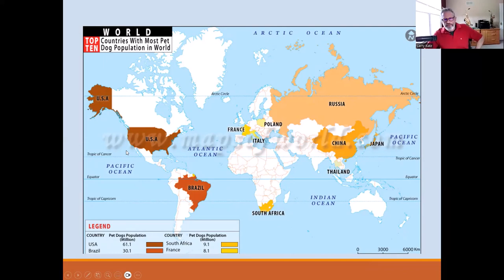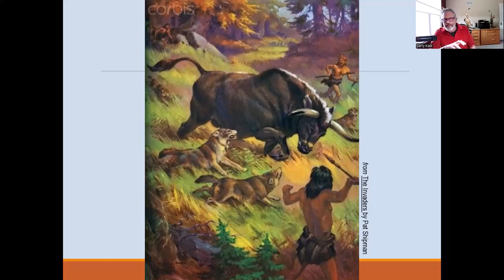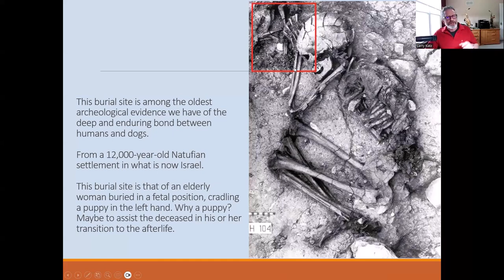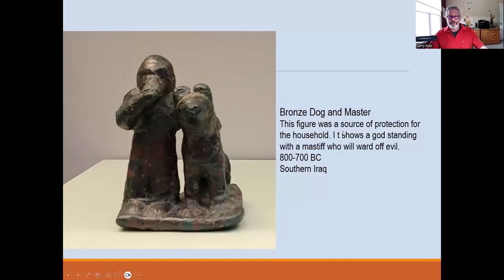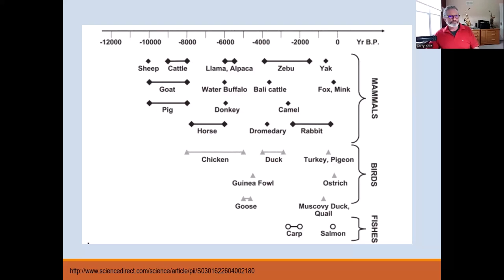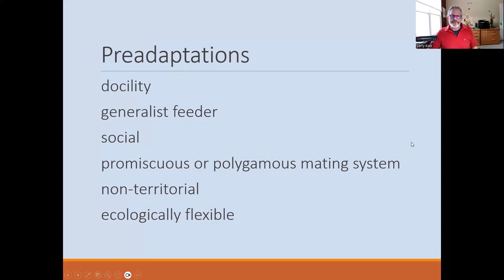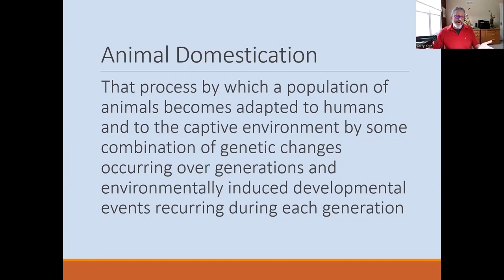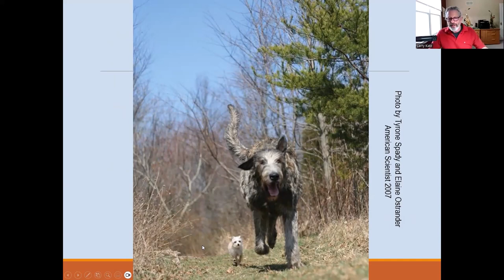Tail Talk- Domestication and the human-animal bond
Evolutionary, archeological and biological perspective on animal domestication and the origins of the human-animal bond. June 21, 2023